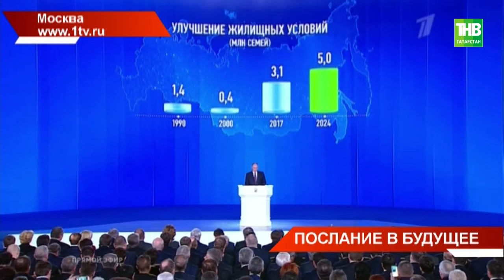Владимир Путин выступил с посланием федеральному собранию - ТНВ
Приоритет - благополучие граждан. Владимир Путин сегодня выступил с посланием федеральному собранию.  В этом году речь президента была продолжительной и впервые сопровождалась яркой инфографикой и впечатляющими видеороликами. Часто в послании звучало слово развитие, как лейтмотив нового вектора роста. В зале его выступление слушало руководство Татарстана, депутаты, общественники. Казань глава государства как пример ни один раз приводил в своей речи.

Координаты:
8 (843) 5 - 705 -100

Таяну ноктасы. В эфире: пн, вт, ср, чт - 19:00

7 дней. В эфире: вс - 19:30, 21:30